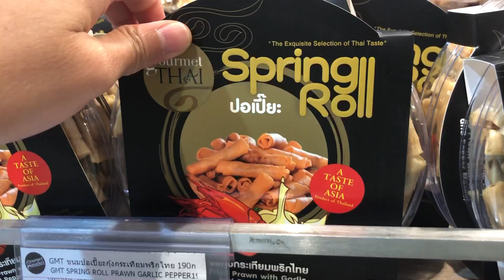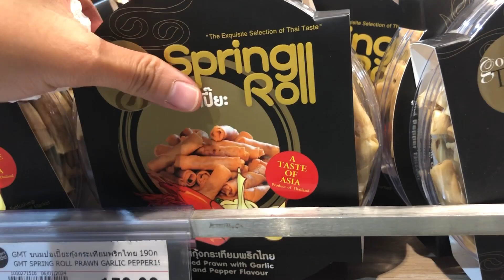WAJIB DILAKUKAN KALO KE BANGKOK